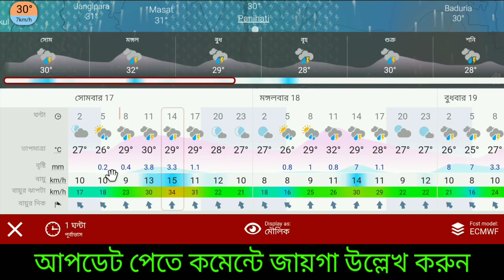Live: নিম্নচাপের আপডেট কিভাবে জানবেন? আজ কোথায় বৃষ্টি হবে?|আবহাওয়ার খবর আজকের| Today Weather report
Welcome friend,

আজ ১৭ আগস্ট কেমন আবহাওয়া থাকবে।নিম্নচাপের প্রভাব। পড়ুন এই লিঙ্কে

via Dailyhunt আর ফলো করুন

৹৹৹৹৹৹৹৹৹৹৹৹৹৹৹৹৹৹৹৹৹৹৹৹৹৹৹৹৹৹৹৹৹৹৹৹৹৹৹৹
আজকের ভিডিওর বিষয়:
Live Track: নিম্নচাপ সরলেও আবার নতুন নিম্নচাপ তৈরি হতে পারে, প্রবল বৃষ্টি কোথায়, নিম্নচাপ আসলে কি হবে?  ঝড় বৃষ্টি উপকূলে কেমন হবে? বাংলাদেশে কেমন বৃষ্টি?|আবহাওয়ার খবর আজকের|Weather Today on 17/08/20 , পশ্চিমবঙ্গ বাংলাদেশে যদি নতুন নিম্নচাপ আসে, উত্তরবঙ্গ আসাম ত্রিপুরায় কেমন প্রভাব। Weather today  Report of West Bengal Assam Tripura Odisha and Bangladesh due to formation of Low pressure in Bay of Bengal, Speed of storm in Coastal area.
এছাড়াও টানা 3 দিন ভারী বৃষ্টি, অতিভারী বৃষ্টি 5 জেলায়,গভীর নিম্নচাপ বঙ্গপসাগরে ,মৎসজীবীদের জন্য 2 দিনের সতর্কতা জারি করল আলিপুর আবহাওয়া দপ্তর ,প্রবল বজ্রপাতের সম্ভাবনা । দেখুন নিচের লিঙ্কে
উঠছে গভীর নিম্নচাপ,ব্যাপক প্রভাব পশ্চিমবঙ্গ বাংলাদেশে,ঝড়-বৃষ্টি কেমন প্রভাব পড়তে পারে ।

Your Queries may be:

Weather update,
Weather Today ,
Weather Report today ,
Weather News in India,
Weather Update Bangladesh,
Weather news Kolkata,
weather update West Bengal,
Today weather South Bengal,
Today rain update,
Weather report tripura,
Latest weather today,
Ghurnijhor ,
Cyclone in Bay of Bengal,
Low pressure in Bay of Bengal,
Rain in Odisha,
Weather update orissa,
Cyclone coming,
Weather Bangladesh News,
Bangladesh Weather update,
Bangladesh Cyclone,
Cyclone Bangladesh,
Windy.com,
Live tracking,
Weather Bengal and Bangladesh weather,
Weather forecast today,
Weather of kolkata,
Weather tomorrow,
Weather of Dhaka,
Weather update of Chittagong,
Weather of Sylhet,
Weather of Assam,
Weather news of Dibrugarh,
Weather of Darjeeling ,
Uttar bangal weather,
Weather of malda,
Weather of Bihar,
Weather news of Jharkhand,
Aalipur abhawa daftar,
আলিপুর আবহাওয়া দপ্তর,
IMD forecast report,
India Meteorological Department,
rain alert for south Bengal,
Bay of Bengal,
kolkata,
কলকাতা,
bengal,
আজকের আবহাওয়ার খবর,
আবহাওয়ার খবর আজকের সরাসরি,
খবর বাংলা,
বাংলা খবর,
বাংলা নিউজ আজকের,
Cyclone goti,
নিম্নচাপ কবে আসবে,
ঝড় বৃষ্টি ,
ঝড়ের খবর,
বন্যার খবর,
বন্যার খবর বাংলাদেশ,
Flood 2020,
Daily weather,
Daily latest weather,
Khabor bangla,

Please note that information used in this video are based on various or single online news portal information and may be incorrect in some cases as I have no option or tools to check or verify those information.
For accuracy of the news please go through the official or govt or local orders or websites(Govt./private) regarding. Also note that if you find any news or information wrong or incorrect or fraud or fake in this video or any other videos of this channel Please make comment ,so that I can correct that and provide you correct information and Apologize for those wrong information.
Related more tags:

নিম্নচাপ Rain Bangladesh Cyclone gotiCyclone Rain storm weather windy. com

Thanks.
Stay with us and Support us
Khabor Bangla